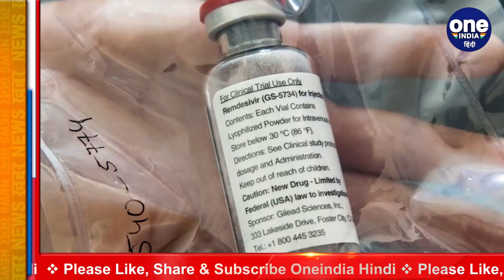Coronavirus Vaccine: America के FDA ने Remdesivir Drug के इस्तेमाल को दी मंजूरी | वनइंडिया हिंदी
The US Food and Drug Administration approved Gilead Sciences Inc.’s antiviral therapy remdesivir on Thursday, making it the first drug to obtain formal clearance for treating the coronavirus.Regulators had granted an emergency-use authorization for remdesivir earlier this year, and since then the drug has become a widely used therapy in hospitalized Covid-19 patients. Watch video,

कोरोना वायरस के खिलाफ जंग में अच्छी खबर सामने आई है. अमेरिका के FDA यानी फूड एंड ड्रग एमिनिस्ट्रेशन ने कोविड 19 के इलाज के लिए पहले ड्रग रेमडेसिविर को मंजूरी दे दी है. खास बात है कि ये दवा मरीज के बीमारी से उबरने के समय को औसत पांच दिनों तक कम कर देती है. यही दवा अमेरिकी राष्ट्रपति डोनाल्ड ट्रंप को भी संक्रमण के बाद दी गई थी. देखें वीडियो